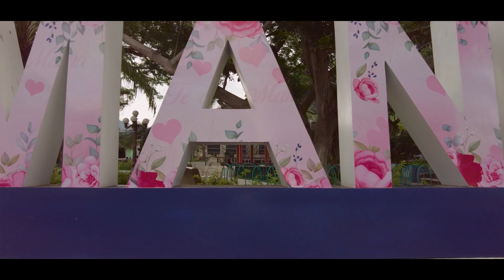System ID - Live Set (Ritmos Fiesteros Mix Vol. 01)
Producción: @DeTripProducciones
Locación: Parque Central, Tamanique, La Libertad